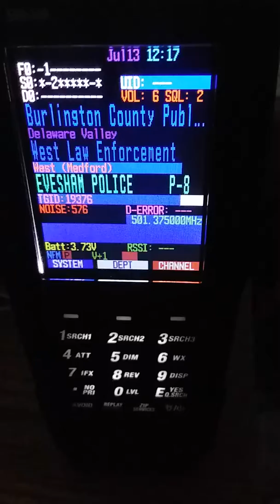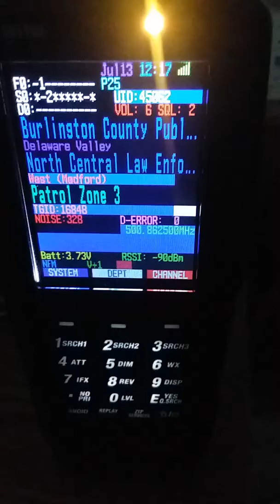Uniden SDS100 monitoring a UHF TBand Motorola Type 2 system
Uniden SDS100 scanner monitoring Burlington County Public Safety Motorola Smartzone system with all digital voice using the latest firmware to date which is 1.03.05 Beta S1.01.05. Scanner is having trouble tracking the voice channels in this system. Located 7 miles from the nearest tower of this site using a UHF/VHF portable antenna.